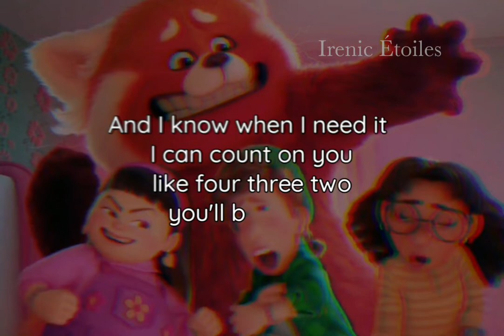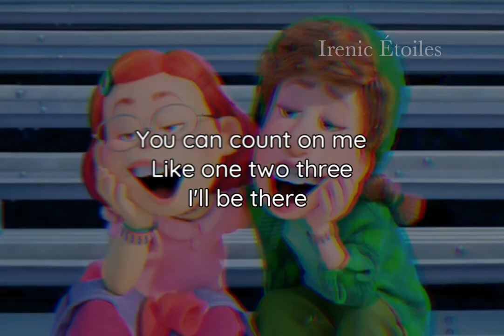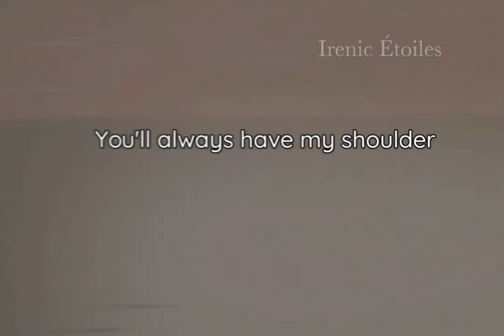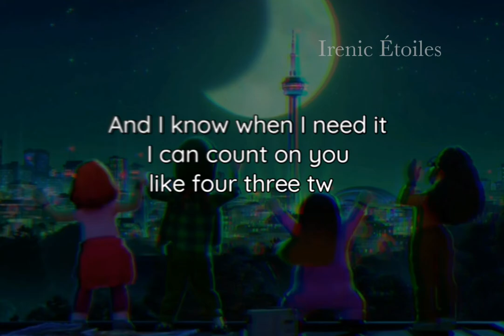Count On Me || Friendship Song || Turning Red || Irenic Étoiles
* *Song: Count On Me
    Artist :  Connie Talbot